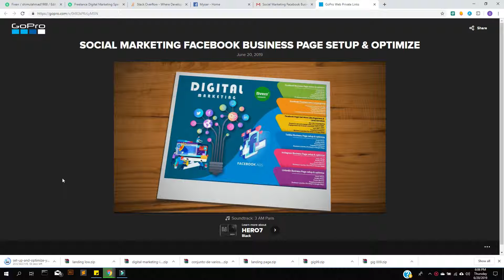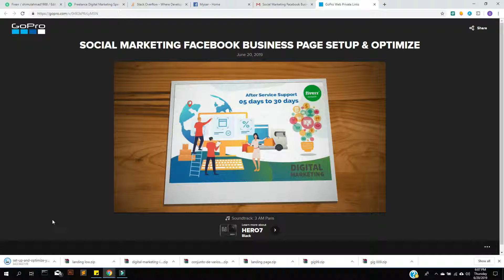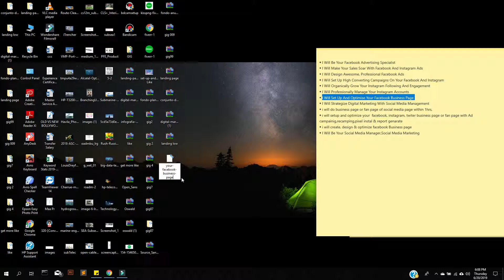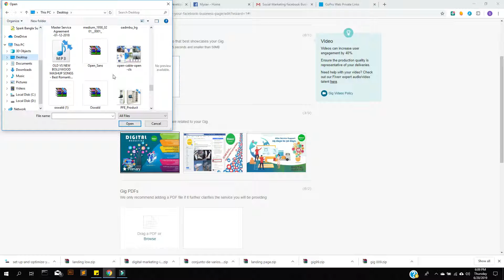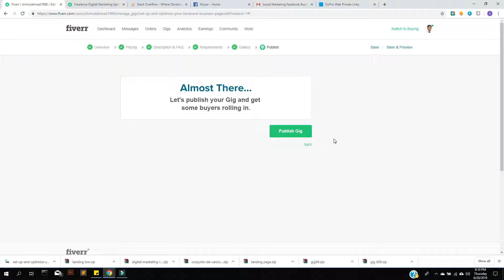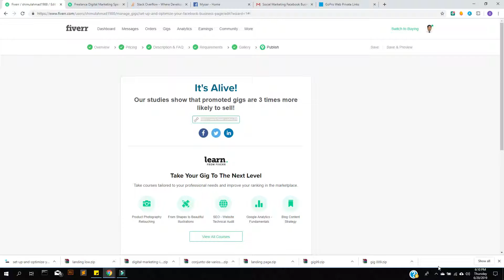set-up-and-optimize-your-facebook-business-page part 2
Fiverr Marketplace
CTG-234 ( Digital Marketing